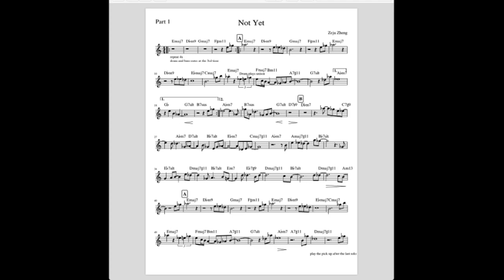[Best of ICAM 2020] Mason Davis - Not Yet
Mason Davis - Not Yet
With great thanks to my collaborators - Zeju Zheng (guitars & composition) and Lwin DuMont (bass).